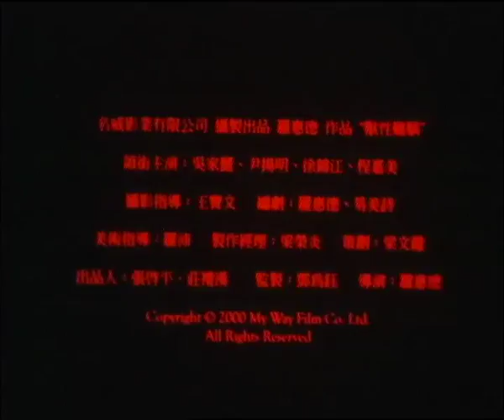獸性難訓 TLR Pal FSoSUB